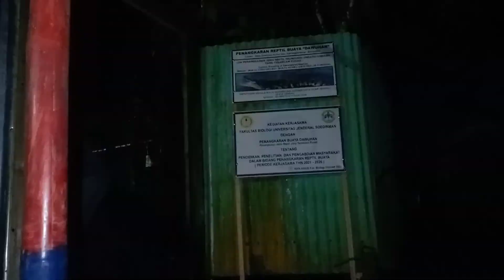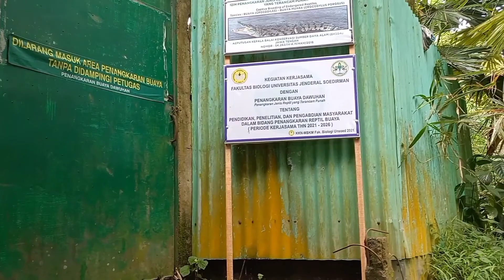Buaya - buaya makan daging segar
Vidio ke 3 tentang kiriman daging frozen untuk pakan buaya dan stok pakan..dan buaya - buaya remaja dikasih makan.